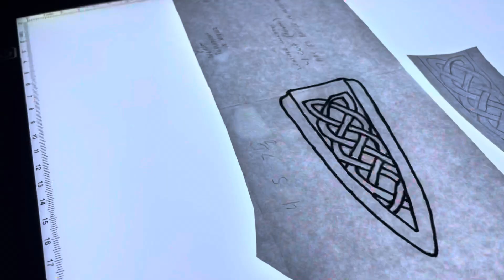Scottish Sgian Dubh part 2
Completed the Scottish style Sgian Dubh 🔪 , and wow it looks amazing! I am extremely happy with the end result. Thank you fo watching and enjoy the progress and process 👍
Go to Madewellknives.com to start your custom made knife, thank you, stay safe!